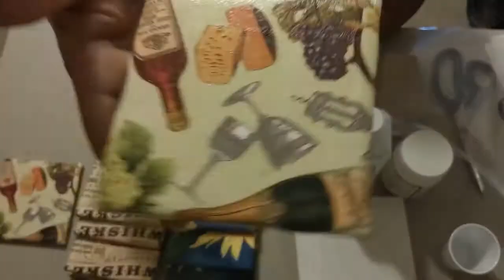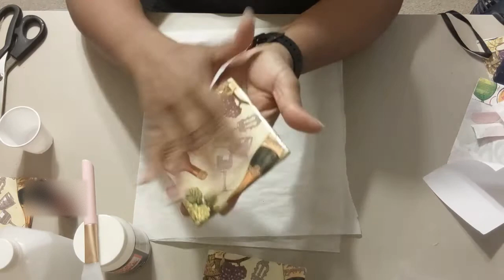DIY DECOUPAGE: BEST NAPKIN & CERAMIC TILE COASTER VIDEO EVER!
This video will demonstrate how to make decoupage ceramic tile coasters using napkins.